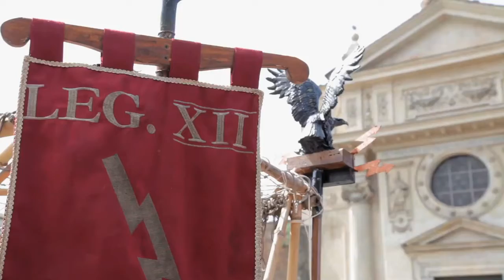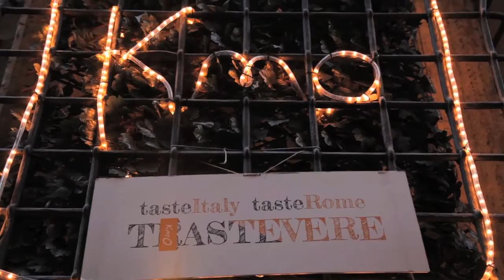Streemfire in Rome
Follow us for a journey through Rome.

Big City TV by Streemfire is a 24/7 TV channel which is available on ROKU for free.